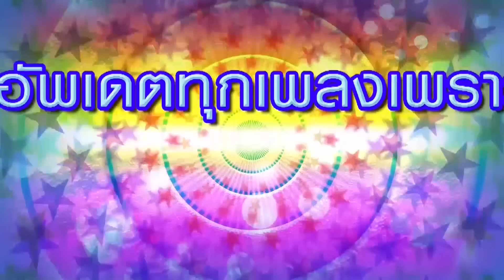รวมเพลงฮิต คัดให้แล้ว 5 สาว ลูกทุ่งมาแรง (โดนใจ 1) l ข่อยฮู้ ข่อยฮู้สึก ข่อยเจ็บ, คนตอบบ่อยู่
00:00 ข่อยฮู้ ข่อยฮู้สึก ข่อยเจ็บ - ต่าย อรทัย
04:44 ขอให้ฟ้าซุกใส่ - เวียง นฤมล
09:22 คนตอบบ่อยู่ - เอิ้นขวัญ วรัญญา
14:00 บ่ฮักกะให้หลูโตน - ก้านตอง ทุ่งเงิน
18:57 ภูมิลำพัง - ข้าวทิพย์ ธิดาดิน
23:50 สิมาฮักหยังตอนนี้ - ต่าย อรทัย
28:25 ไผว่าสิบ่ตั๋ว - ข้าวทิพย์ ธิดาดิน
33:40 ฝากเบิ่งแนเด้อ - เอิ้นขวัญ วรัญญา
38:40 เกิดมาเพื่อฮักอ้าย - ก้านตอง ทุ่งเงิน
43:03 เบิดแล้วบ้อ..ฮัก - ข้าวทิพย์ ธิดาดิน

และอีกหนึ่งช่องทางฟังเพลงลูกทุ่งดัง 24 ชม.